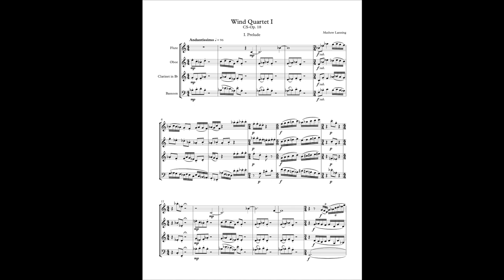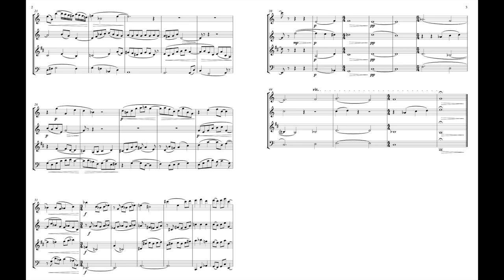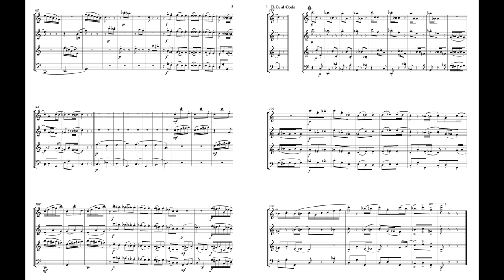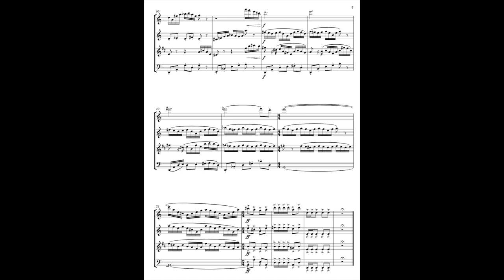Woodwind Quartet No. I, CS-Op. 18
Woodwind Quartet No. 1, CS-Op. 18 by Mathew Lanning (2018)
Prelude - 0:00
Lament - 1:57
Divertimento - 4:58
Rondo - 8:10

This music is copyrighted by Mathew Lanning Music, 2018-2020.